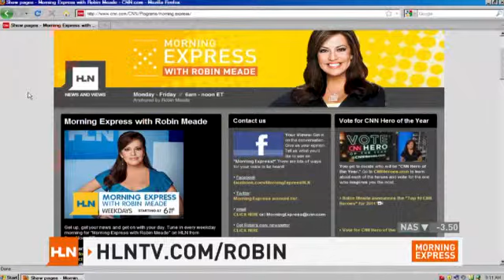Actor Jason Biggs salutes the troops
This "Salute to Troops" goes out to the men and women Biggs met while visitng military in Iraq and Kuwait.